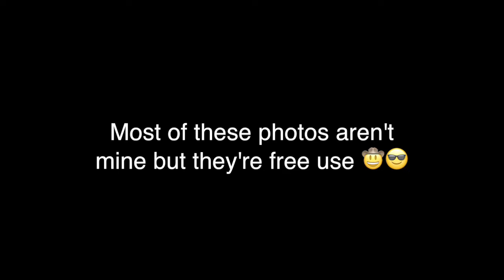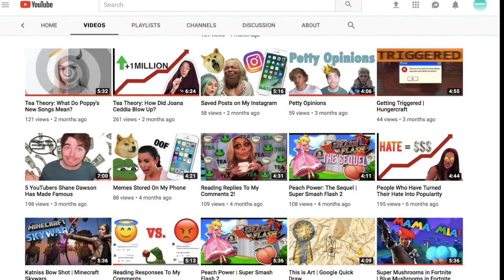I Was in Paris When France Won The World Cup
In today’s video, I talk about when I was in Paris when France won the FIFA World Cup of 2018.

Did you spot Kim yawning?

Snapchat👻: @cyanshook